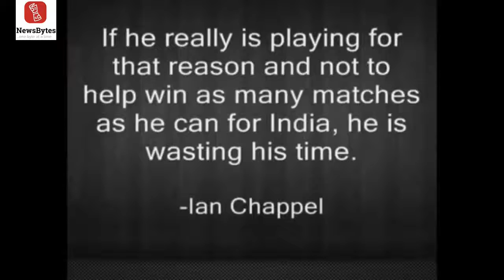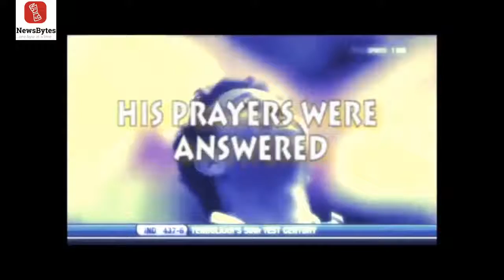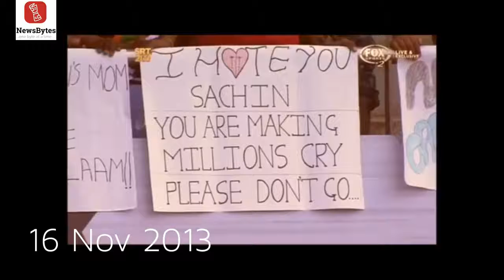A Tribute to Sachin Tendulkar by NewsBytes App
A must watch for all cricket fans, A tribute to Sachin Tendulkar by NewsBytes App